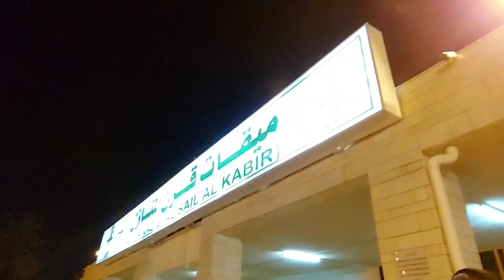Umrah by Bus!! 🕋🚃| UAE say Saudi Arabia by Road Travel 💕 (part-2)